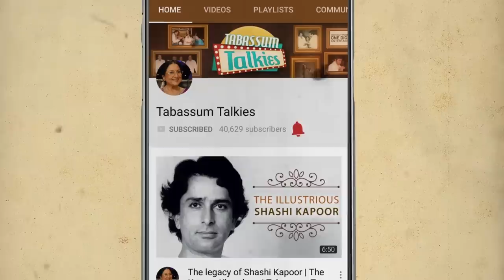Nana Palshikar: The Icon of Silent Films | Tabassum Talkies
Tabassum talks about the iconic actor Nana Palshikar who acted in several silent films and in the academy award winning film Gandhi directed by Sir Richard Attenborough.